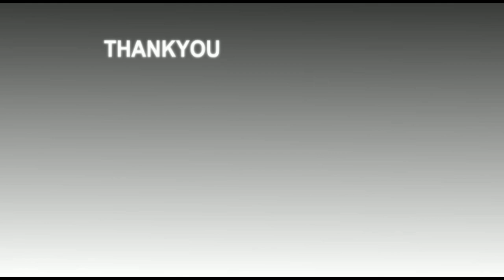BEGUSARAI BJP NETA SARVESH SINGH NE KAHA MODI KI JEET TAY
बेगूसराय के दिग्गज नेता सर्वेश सिंह ने कहा कि मोदी सरकार की जीत बिल्कुल तय है मोदी सरकार एक बार फिर 2019 में सरकार बना रही है और नरेंद्र मोदी जनता के कसौटी पर खरे उतरेंगे वीडियो देखने के लिए ऊपर लिंक पर क्लिक करना नहीं भूले ज्यादा से ज्यादा शेयर करें अपना बहुमूल्य सुझाव हमें जरूर दें

Report By:- Pankaj Bhatt